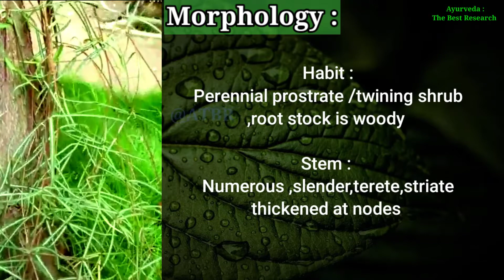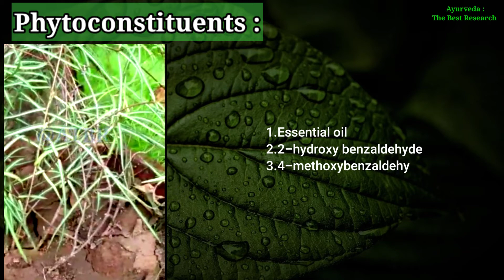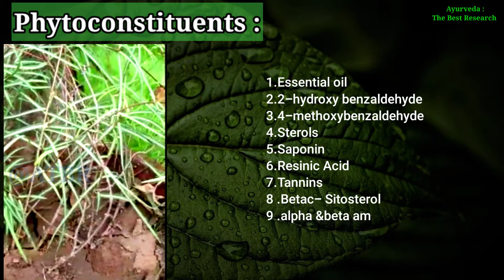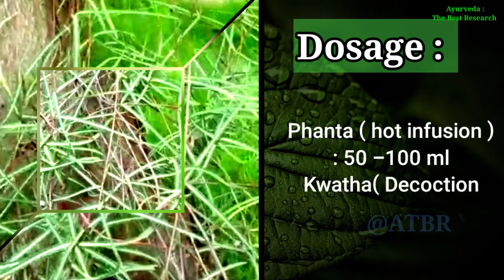Sariva |Annantamula|Hemidesmus indicus | Sarsaparilla | dravyaguna drug | Ayurvedic plant |सारिव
Botanical Name :
Hemidesmus indicus
Family:
Asclepiadaceae

Regional Names :

English - Indian Sarsaparilla

Hindi - Salsa

Malayalam - Nannari

Marathi - Upersari, Anantamula,

Urdu :Ushba,

 Punjabi :Anantmool, Ushbah,

Gujrati : Upalsari, Kabri,

 Assamese : Vaga Sariva,

 Bengali : Anantamul, Shvetashariva

, Kannada : Namadaveru, Bili Namadaberu, Anantamool, Sogadeberu, Namadaberu,

 Kashmiri : Anantmool,

Malayalam : Nannari, Nannar, Naruneendi,

 Marathi : Upalsari, Anantamula,

 Oriya : Dralashvan Lai Anantamool,

 Tamil : Ven Nannar,

Telugu : Sugandhi Pala, Tella Sugandhi.

Taxonomy :

kingdom - Plantae

Class-Dicotyledons

Subclass-Gamopetalae

series-Bicarpellate

Order-Gentianales

Family-Asclepiadaceae

Genus-Hemidesmus

Species -indicus

Sarva is useful in following cases

 treatment of wound,
bronchial asthma,
 fever,
malarial fever,
intrinsic haemorrhage,
skin diseases,
itching, pruritis,
 erysipelas,
poisoning,
rejuvenation therapy in children
 pregnancy,
improves sperm quality and quantity, oligospermia,
 urinary tract

 ◆ Guduchi

◆ Arka

◆Bhrigraj

◆Agnimath

◆Arjun -

◆madanphal

◆Avala/amlaki

◆patala

◆Kupilu